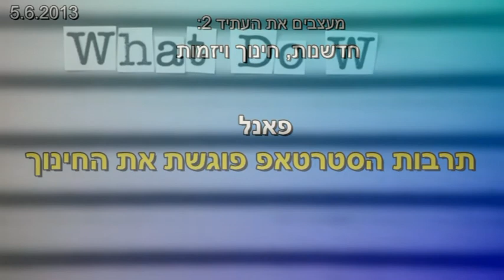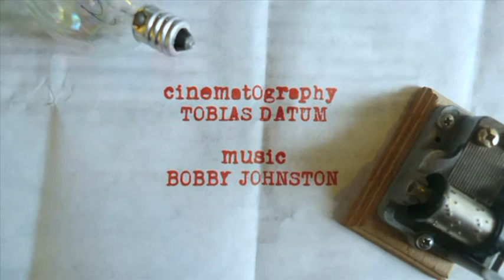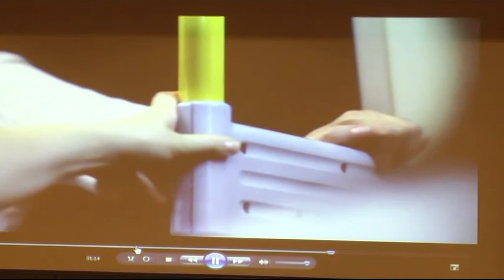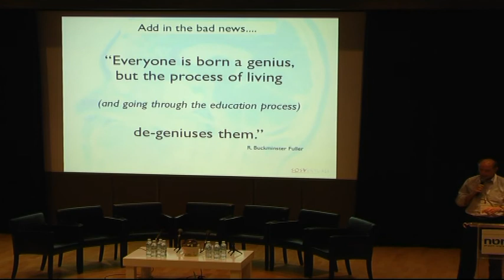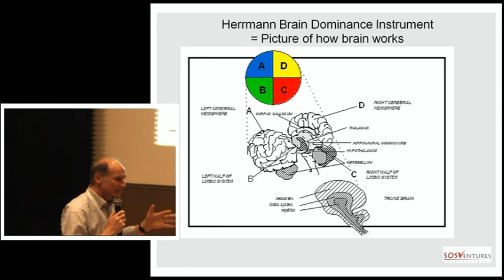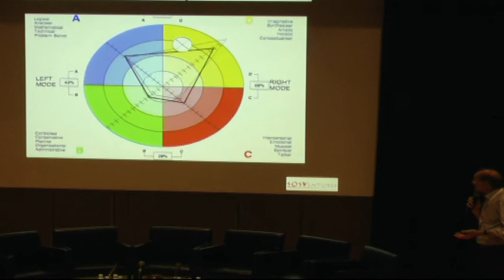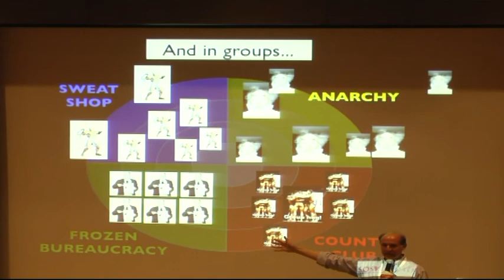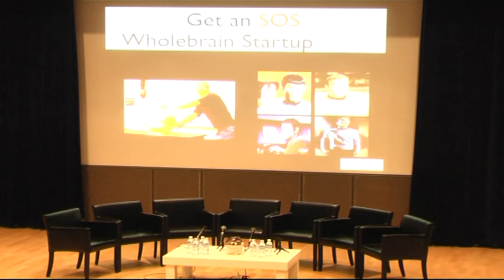PANEL: Start Up Culture Meets Education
Celebrated in June 5, 2013, at the Eretz Israel Museum in Tel Aviv, with an audience of 550 people representing and establishing the encounter of HighTech, Business, StartUps, Educators and Publishers.
כנס מעצבים את העתיד2